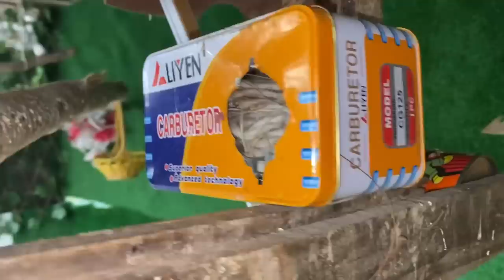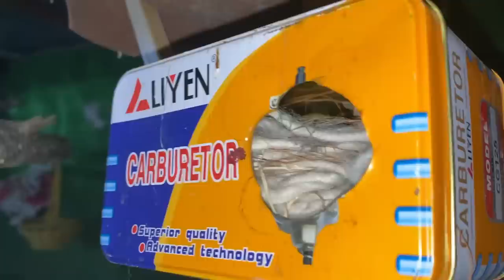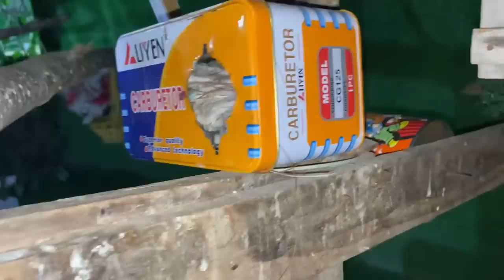طلعت للصيد بشط العرب😊لحجي يفجر لمحميه بزوج طيور قوية😱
✍️ مرحبًا بكم في قناة محمود شاكر ، حيث تتجسد المغامرات والتحديات بأبهى صورها 🔥 انضموا إليّ في  بحر المعرفة والتشويق والمغامرة ، حيث يندمج روح التحدي والمعرفة و الوصول الى اهم الاختراعات والفكار البسيطة .

تقدم قناتنا مزيجًا فريدًا من التشويق والترفيه🎉 ، مع لمسات من الفكاهة والمرح التي تجعل كل لحظة تجربة لا تُنسى. ليست هذه مجرد مغامرات، بل تجارب حقيقية تلامس القلوب وتثير الأفكار.

ما يميزنا هو التزامنا بالمسؤولية، حيث نسعى دائمًا لتشجيع الشباب و الأطفال على الاستمتاع بالمحتوى لكن اذا كنت اقل من 18 سنة ننصحك بعدم تجربة ما تراه الا بمساعدة شخص بالغ يكون معك  فسلامتك تهمنا .

🌍 انضموا إلينا في رحلتنا المثيرة، وتعرفوا على عالم جديد من التجارب والمعارف.

🟣 Youtube قناتي الثانية

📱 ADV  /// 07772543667